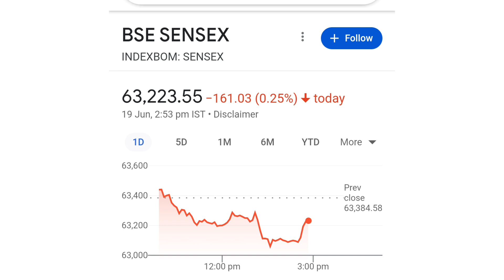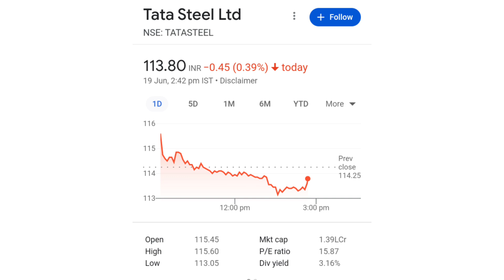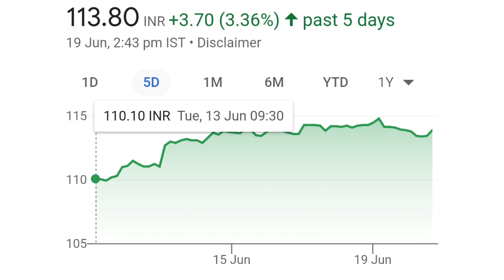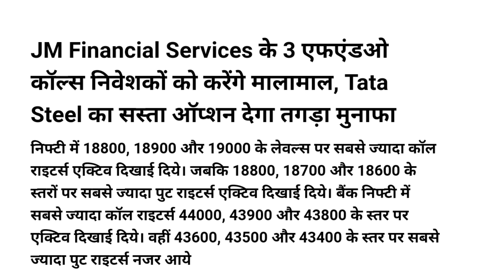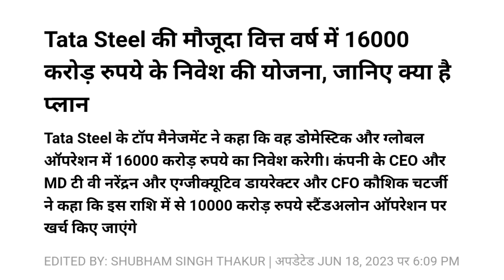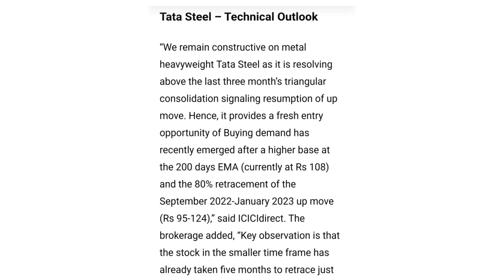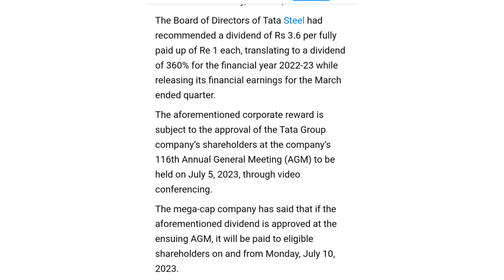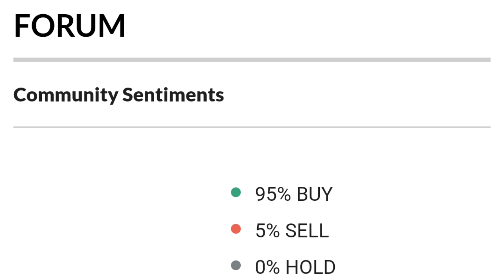Bonus से बड़ी खबर | tata steel share news today | tata steel latest news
online kamai